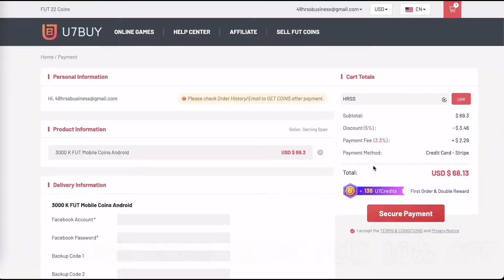THE BEST CAM IN FIFA MOBILE 22! 98 SUMMER VACATION BRANDT PLAYER REVIEW & GAMEPLAY! 98 BRANDT REVIEW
-48hrss

BEST RW IN FIFA MOBILE 22 UNDER 8M COINS | POTM 94 RW DI MARIA REVIEW | FIFA 22 MOBILE
FIFA MOBILE ICON JOURNEY TEAM | HOW TO BEAT ATHLETIC CLUB FIFA 22 MOBILE